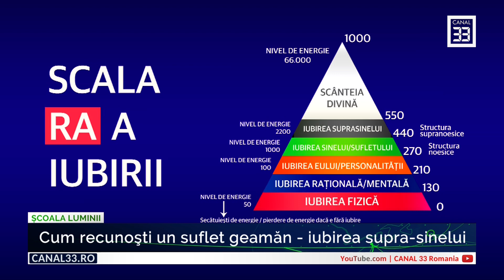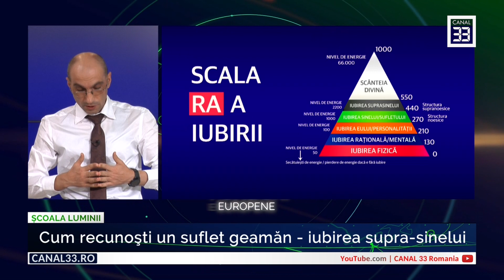Scala RA a iubirii - Şcoala Luminii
Fragment din emisiunea „Cum recunoşti un suflet geamăn - iubirea supra-sinelui“ ŞCOALA LUMINII la Canal 33 cu Alexandru Răducanu, fondator School of Light, din data de 5 noiembrie 2020. Pentru a viziona întreaga emisiune accesaţi linkul

„Învățământ spiritual ce are la bază cursurile lui Alexandru Răducanu și, în sens larg, comunitatea tuturor celor
ce pornesc în călătoria lor interioară avându-l pe acesta ca ghid spiritual“

Alătură-te Proiectului Canal 33 și află

beneficiile calitații de membru al comunității noastre.